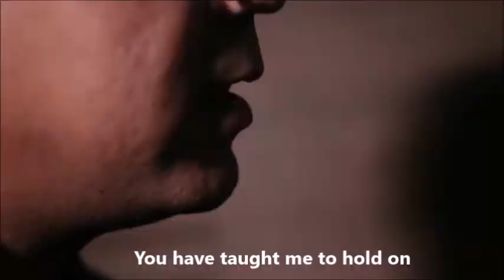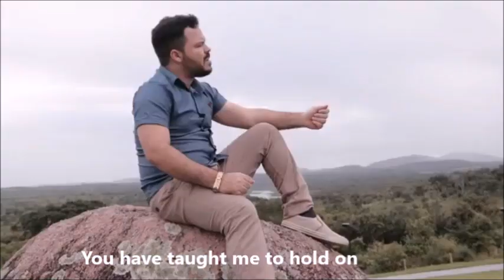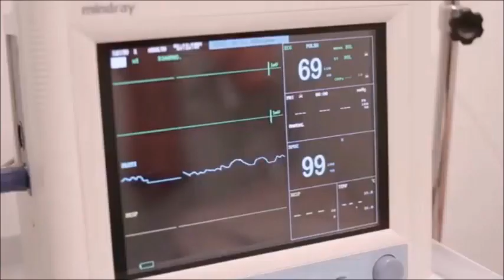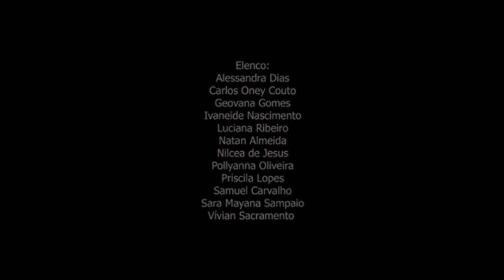Tradução Musical - Respirar (Breathe) - Alberto Sacramento & John Libório | by Gleyce Rezende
RESPIRAR  - Breathe (Alberto Sacramento & John Libório)
Tradução by Gleyce Rezende

Inspirar... Fim de um caminho.
Take a deep breath... It´s a dead end
Desenhar... Passos a seguir.
I have steps to follow

Enxergar... Que os sonhos ainda estão aqui.
I can see ... I have kept my dreams alive
No meu peito, ainda sei sentir.
And I can still feel them in my heart

A resistir você me ensinou.
You have taught me to hold on
E a acreditar que o amor é maior do que dor.
And to believe that love is bigger than pain
Ainda estamos vivos...
We are still alive
 E a nossa história não se resume as lutas.
And our story is not led by our life struggles

Viver é respirar!
Living is breathing
Viver é abraçar!
Living is embracing life
É poder está com quem a gente ama!
And to be able to be with the ones we love
Viver é desejar...
 Living is holding on to hope
Poder te ver sorrir.
Is to see you smile
É poder está contigo
Living is to be with you
E ver crescer os nossos filhos.
And  see our kids grow

Inspirar... Início de um caminho.
Breath in, it is the begining of a new path

I can see ... that  my dreams are here
I can still feel them in my heart

Ainda estamos vivos...

Viver é respirar!
Living is breathing
Viver é abraçar!
Viver é desejar...